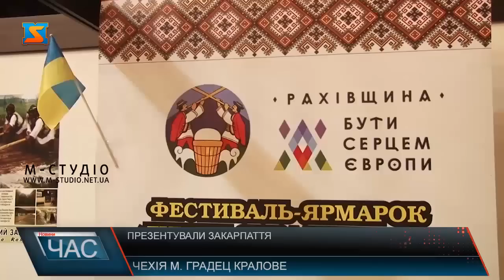Презентували Закарпаття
Насичена програма виступів та презентацій, цікаві екскурсії та офіційні зустрічі. Днями в місті Градец Кралов у Чехії пройшла міжнародна туристична виставка. Свій туристичний потенціал презнетувала і наша Закарпатська область. За словами туризмознавців, Закарпаття має великий потенціал для розвитку саме туристичної галузі, та серед головних перешкод – недостатнє державне фінансування та не надто розвинена інфраструктура. Серед переваг – зручне географічне розташування, а саме близькість з європейським країнами, та спільне історичне минуле з деякими з них.